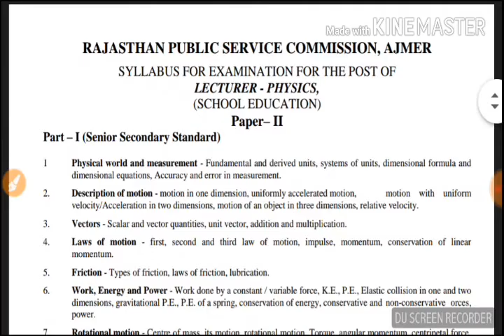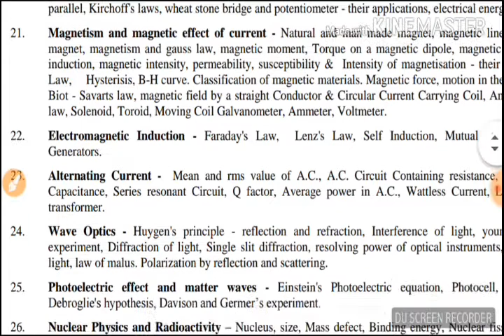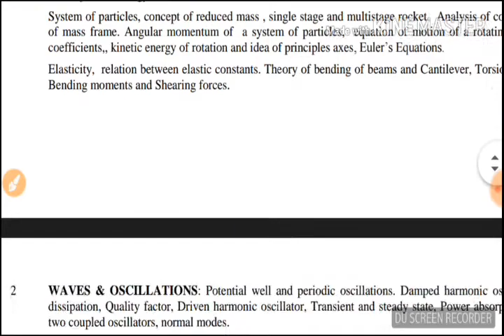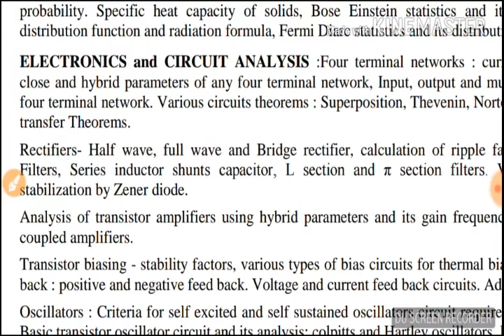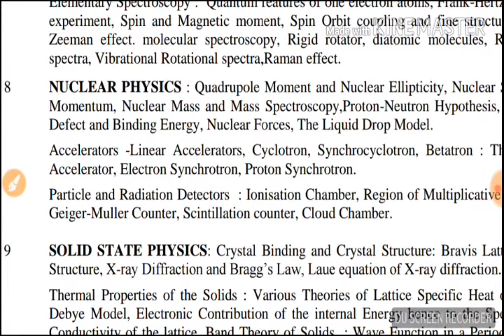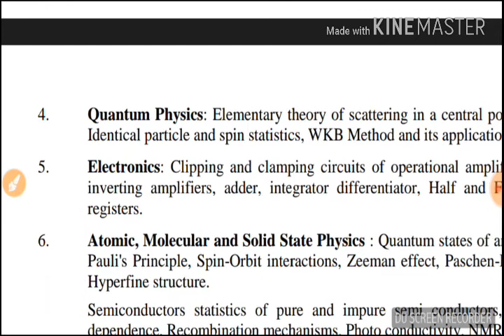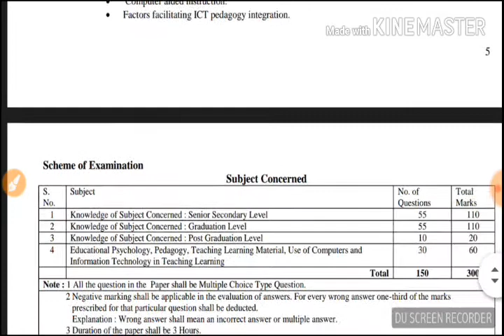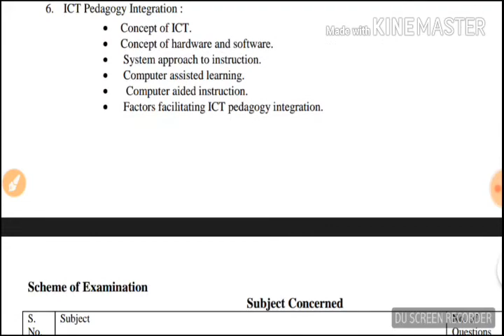R.P.S.C. First Grade Physics Syllabus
This video is going to covers R.P.S.C. first grade Physics syllabus...